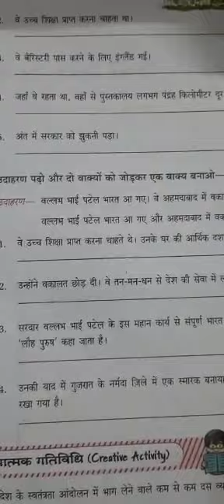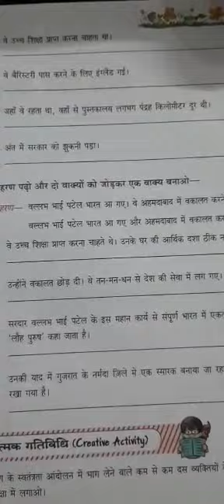C 5 हिन्दी L 3 सरदार वल्लभ भाई पटेल पार्ट 3